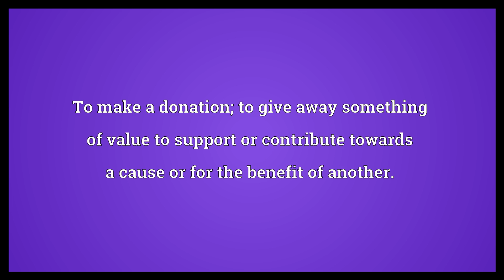Donate Meaning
To make a donation; to give away something of value to support or contribute towards a cause or for the benefit of another..  Donate Meaning. How to pronounce, definition audio dictionary. Powered by MaryTTS, Wiktionary